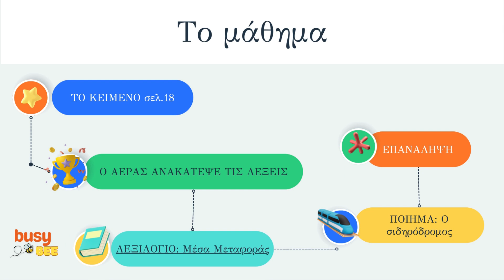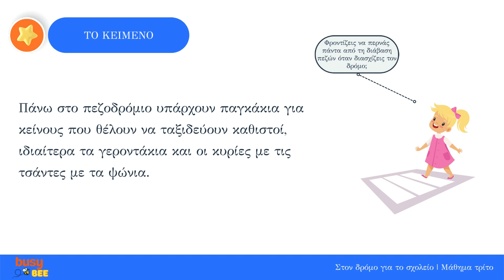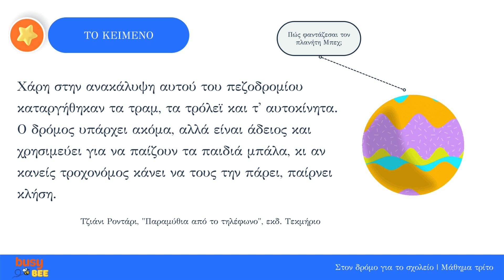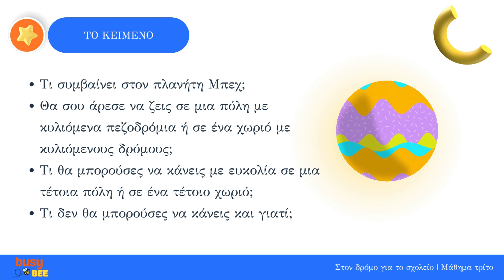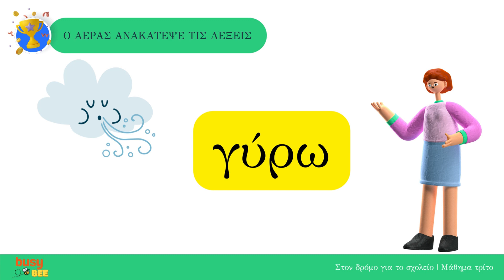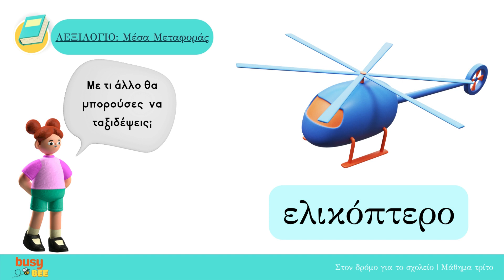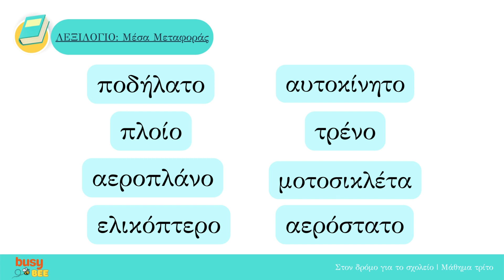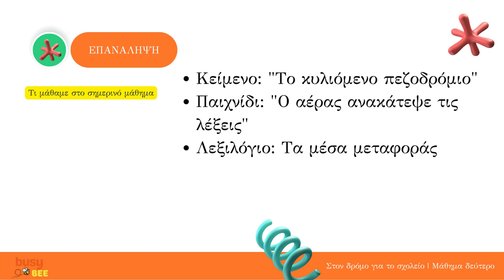Δευτέρα Δημοτικού | Γλώσσα | Στον δρόμο για το σχολείο | Μάθημα τρίτο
✨ Ακολουθώ τα μαθήματα Γλώσσας της Δευτέρας Δημοτικού!

Στο δρόμο για το σχολείο: Μέρος τρίτο.

Διαβάζουμε τα κείμενα του βιβλίου μας, εξηγούμε, κάνουμε ασκήσεις και είμαστε πάντα έτοιμοι για την επόμενη μέρα στην τάξη μας!

Μαθήματα ελληνικής γλώσσας για μαθητές της δευτέρας δημοτικού. Greek language courses for second grade step by step.